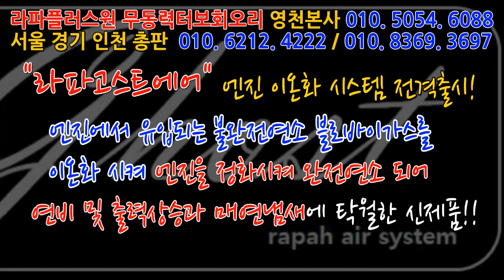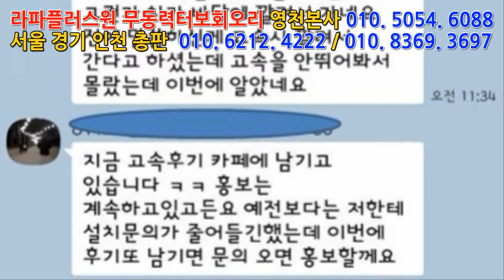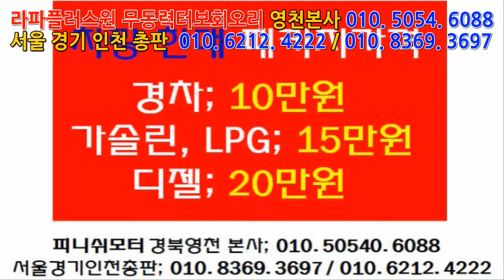[무동력터보회오리 본사지침] 50일간 회오리터보 패키지 할인행사!~~D -51 4월 11일 스타트!!~~~~매연저감장치!엔진출력증강!연비개선!라파세나풍파워가격!무동력터보이놈